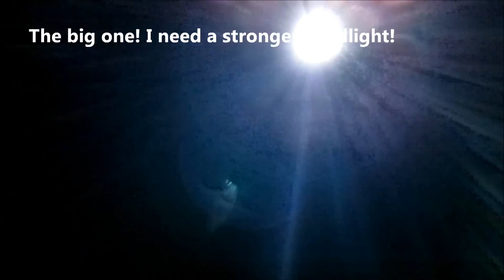Even A Caveman Can Do It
Caving in the Bear Gulch Caves at Pinnacles National Monument. During the summer the caves have no water running through it at all. In the winter, it's flowing with springs and waterfalls that are being fed by rain water.